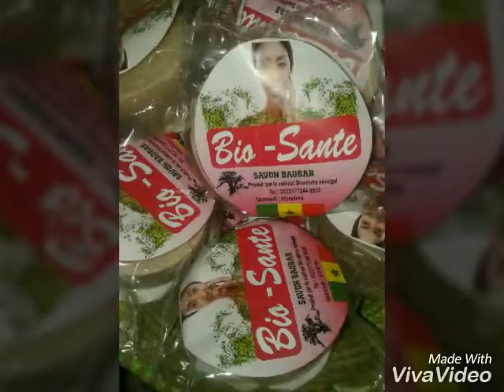les produits biorahma en France téléphone 0033751096336